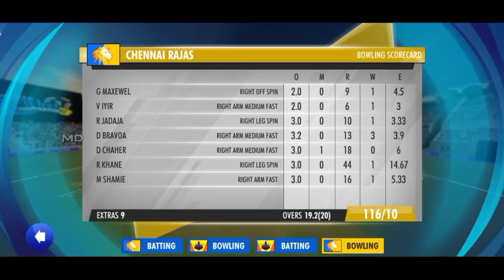First Match ஏ மழையா 😢 WCC3 NPL 2022 | CSK vs KKR | Match-1 | Part 6 #6